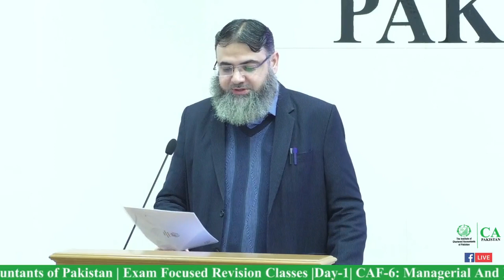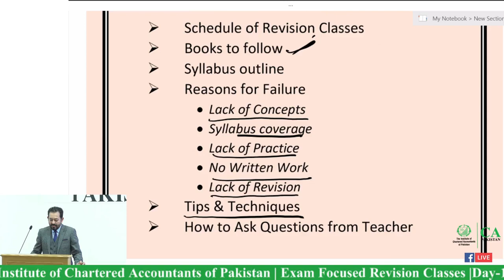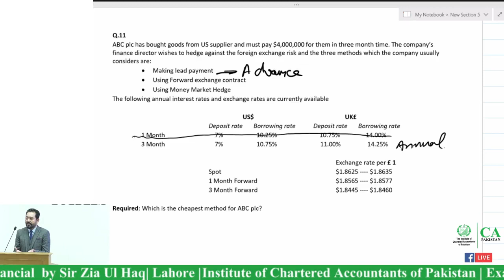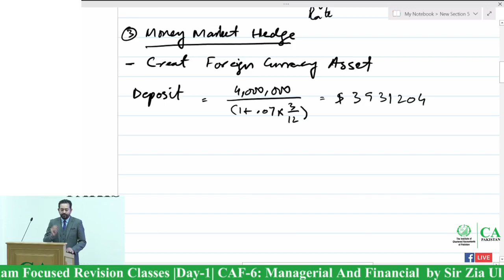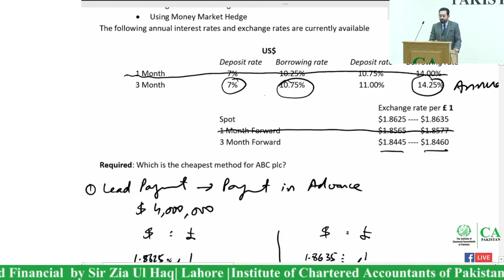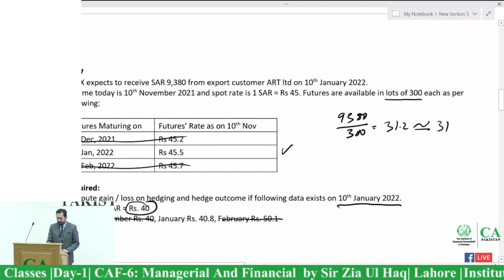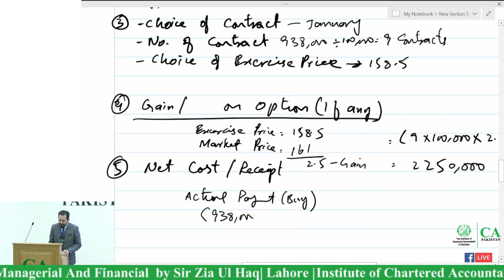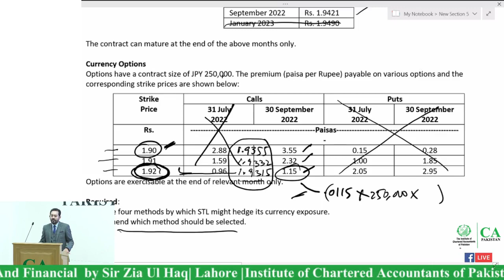Forex (ICAP Revision 1)